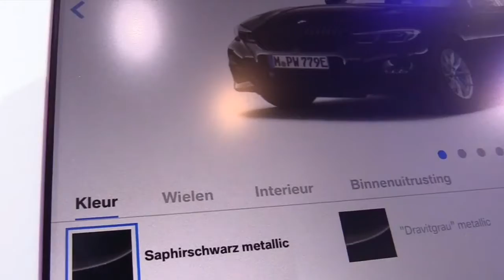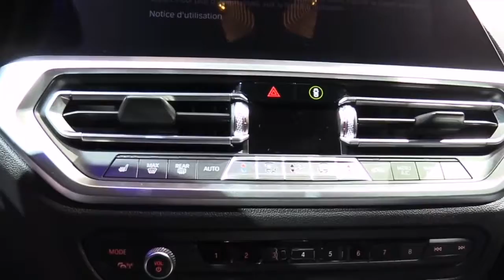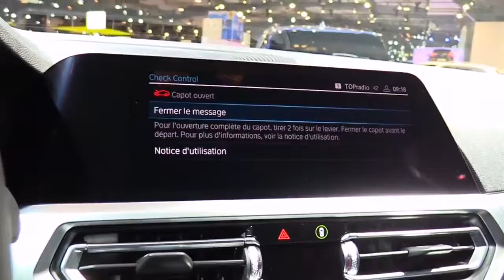2020 BMW 3 Series 330e Special FullSys Features | Exterior Interior | First Impression